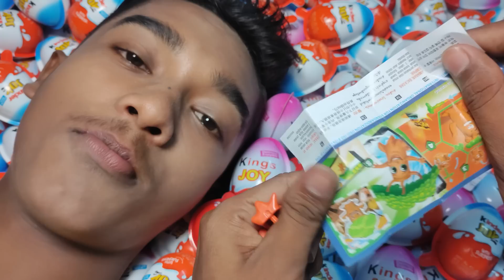200 Kinder Surprise Eggs / ASMR Satisfying video / A Lot of Candy